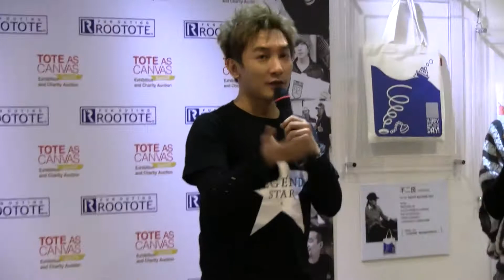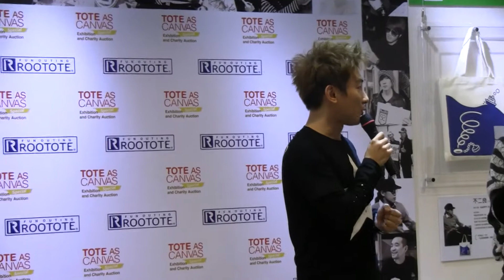2010-02-05 台北手繪包包義賣活動-12 ~ Andy哥出場分享愛心 (HD版)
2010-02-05 台北手繪包包義賣活動-12 ~ Andy哥出場分享愛心 (HD版)
~ 棒棒堂-王子 小傑, Andy哥, Circus-LEO KID EASON 小馬, 黃子佼, 黃小柔, 黑澀會-洪詩 玉兔 ~
*** TOTE AS CANVAS 名人公益設計展記者會 ***